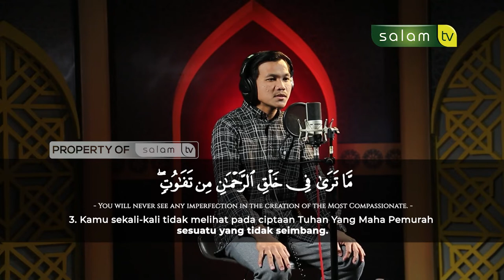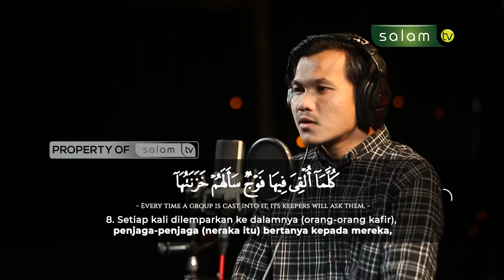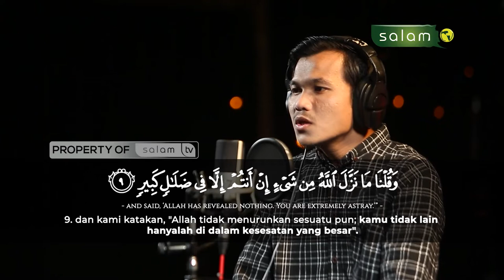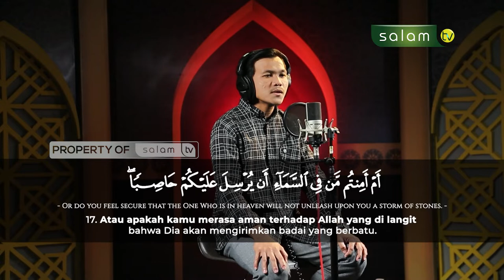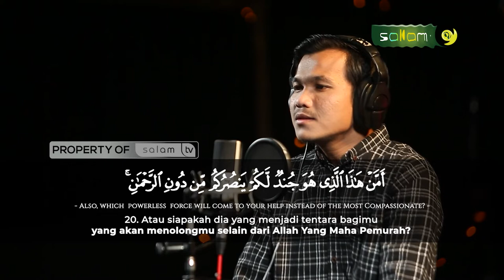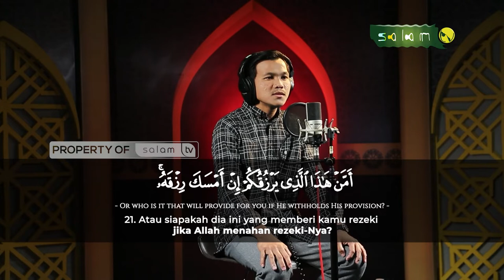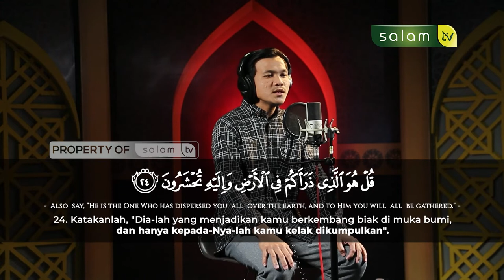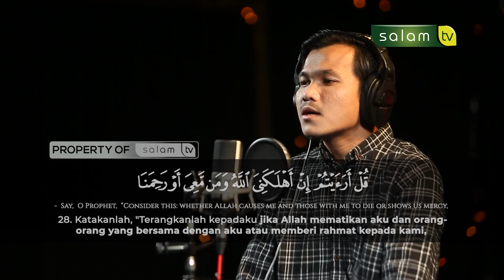سورة الملك Surah Al Mulk - Hefrimei